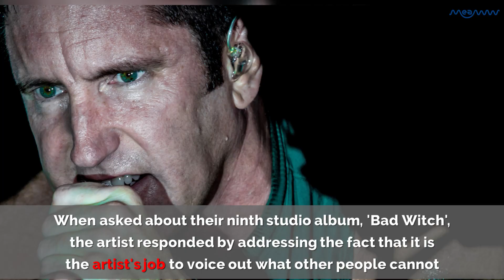TRENT REZNOR CALLS OUT KANYE WEST AND TAYLOR SWIFT